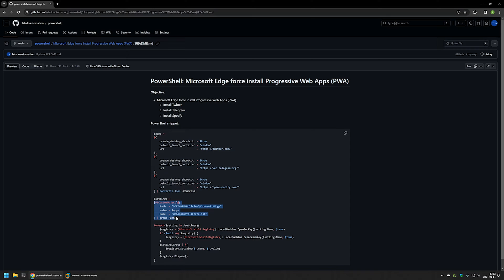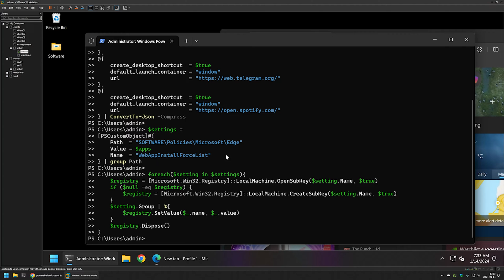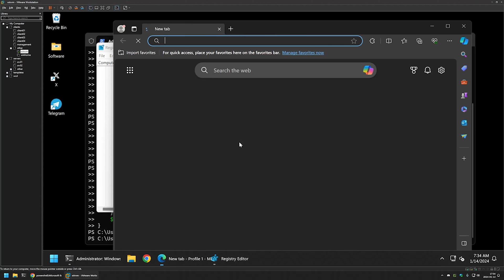PowerShell: Microsoft Edge force install Progressive Web Apps (PWA)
In this video, I will use PowerShell to deploy Microsoft Edge Progressive Web Apps (PWA).